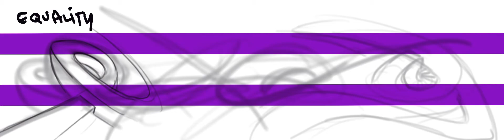Procreate Digital Graffiti 3D EQUALITY Timelapse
Este es un diseño que realice para hacer un graffiti de igualdad en un colegio donde pone EQUALITY